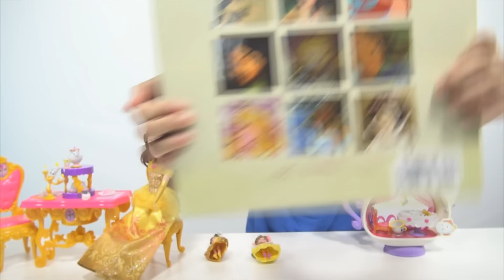Chili Pepper Challenge | Gummy Ghost Pepper Habanero Jalapeno | Disney Princess Surprise Package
Yumi, Sachi and Kimi take the Chili Pepper Challenge with super spicy Gummy Candies made by the same company that makes the World's Largest Gummy Worm.  Yumi is eating a Gummy Ghost Pepper that has a warning label (Warning INSANE HEAT!), Sachi is eating a Gummy Habanero Pepper rated STRONG HEAT,  and Kimi is eating a Gummy Jalapeno Pepper (Medium Heat).  Whoever can keep it in their mouth the longest WINS A giant surprise Disney Princess Surprise Package from Hasbro

Thanks to our friends at Hasbro for providing the Disney Princess Surprise Package

❤❤❤Toys Featured In This Video❤❤❤
Hasbro  Disney Princess Belle Doll
Hasbro Disney Princess Belle's Be Our Guest Dining Set
Hasbro Disney Princess Little Kingdom Belle's Enchanted Dining Room Set
Hasbro Disney Princess Little Kingdom Belle
Gummy Jalapeno Pepper
Gummy Ghost Pepper
Gummy Habanero Pepper

❤❤❤ Mail ❤❤❤
Want to send us mail?
KidToyTesters
17330 W Center Road, Suite 110, Box 153,
Omaha NE 68130
USA

KidToyTesters is a channel featuring 5 kids (Yumi, Sachi, Kimi, Kenzo, and Raiden) that love playing with and reviewing toys.  We do Back To School giveaways and School Supplies hauls as well as lots of other seasonal giveaways.  Some of our favorites have been making Fin Fun Mermaid Tail videos where  we transform into real mermaids and swim in pools, search for treasure, and have lots of outdoor family friendly fun.  Orbeez videos like our 1,000,000 orbeez Jacuzzi Bath, 500,000 orbeez Pool Slide, Orbeez crush and Orbeez Surprise videos are always fan favorites.